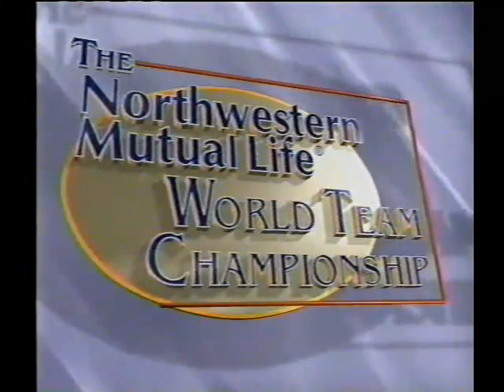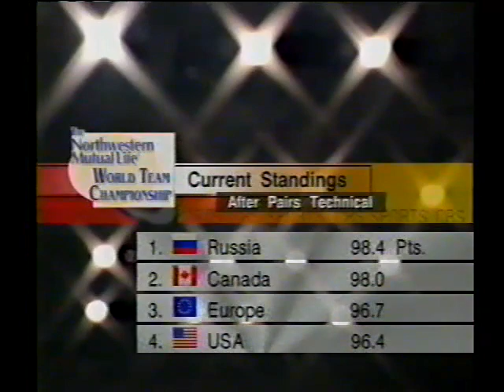1997 World Team Technical Programs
October 31, 1996 Milwaukee, WI
00:00:00 Intro
00:02:30 Pairs Technical programs
00:13:52 Ladies Technical programs
00:38:13 Men's Technical programs